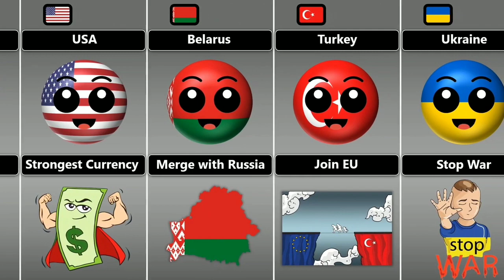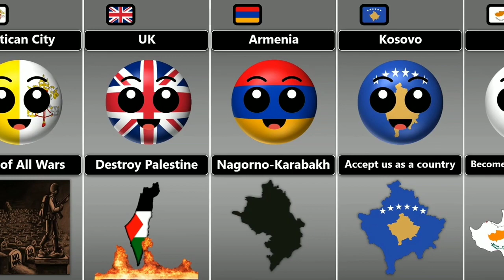My Good Dream [ Countryballs ]